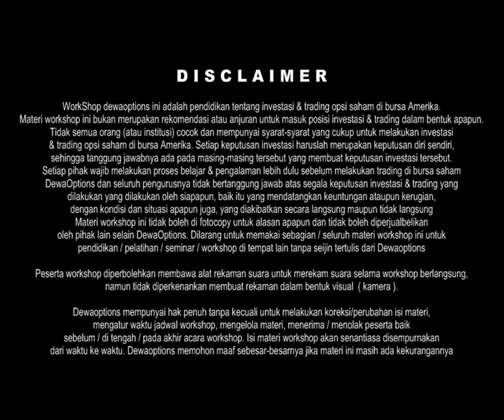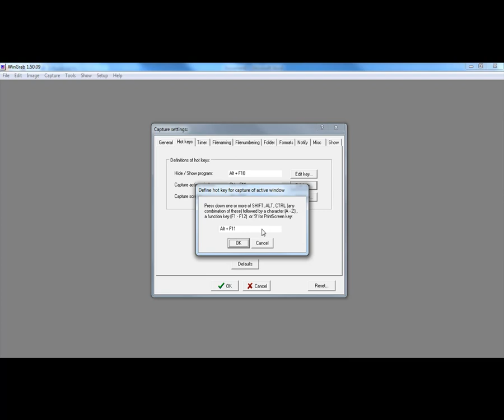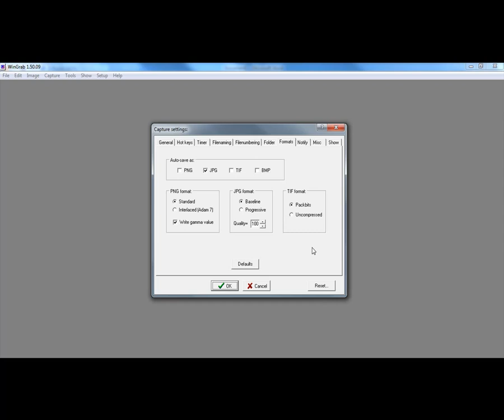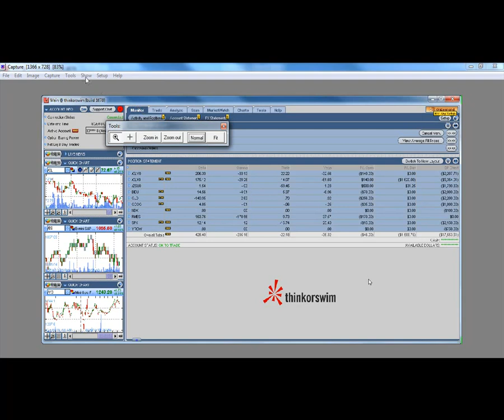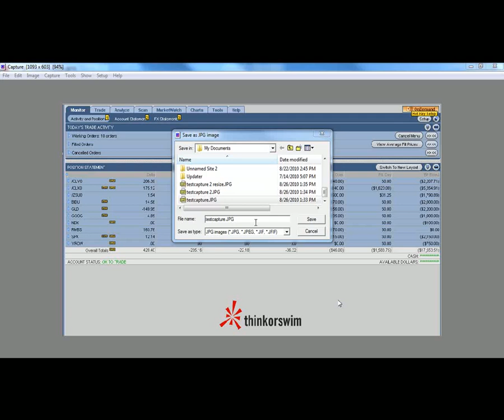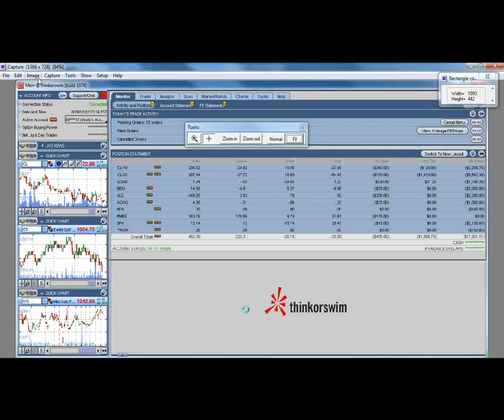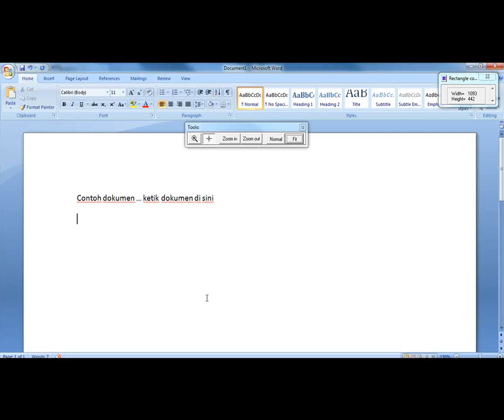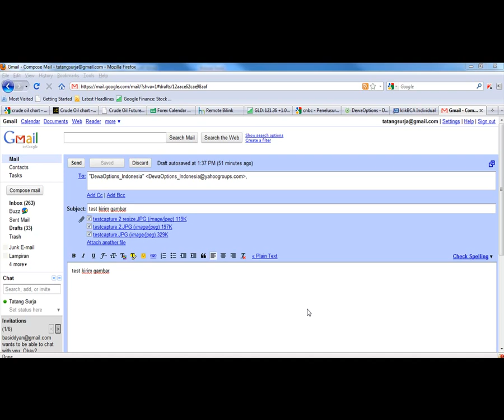Cara memakai program capture screen WinGrab